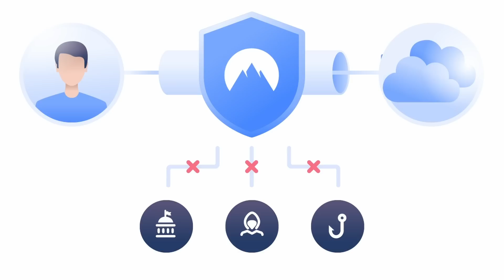Tea With Me #193. Christmas Special with Aaron Butler and Dave Elliott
Merry Christmas Sippers! It's our annual gift giving episode with friends of the show Aaron Butler and Dave Elliott.

Tickets for Tea With Me Live at The SSE Arena on 23rd September available

Grab your EXCLUSIVE NordVPN Deal by going to get up a Huge Discount off your NordVPN Plan + 4 months for free! It’s completely risk free with Nord’s 30 day money-back guarantee!

when you use the code TEAWITHME